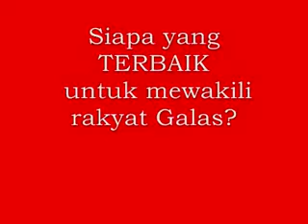SPM vs Ijazah Doktor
SPM TAK PAKAI TEKS SEMASA BERUCAP
LIHAT IJAZAH DOKTOR BAGAIMANA